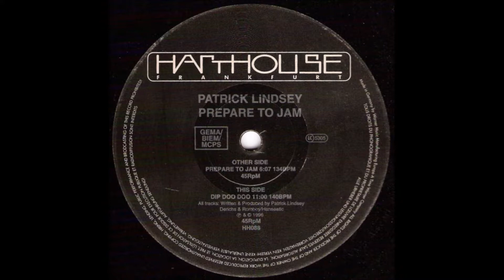Patrick Lindsey - Prepare To Jam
Label: Harthouse ‎– HH 088
Format: Vinyl, 12"
Country: Germany
Released: 1996
Genre: Electronic
Style:Techno